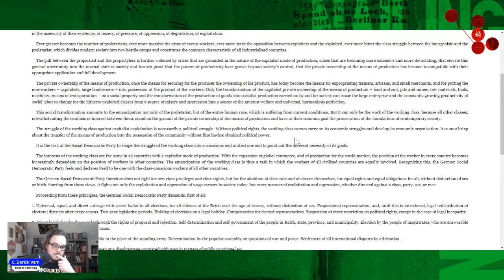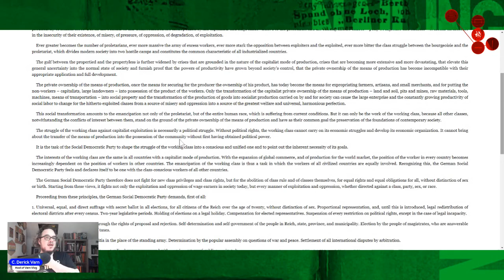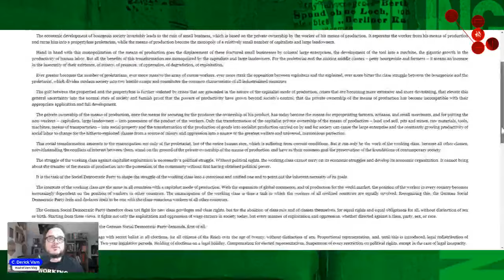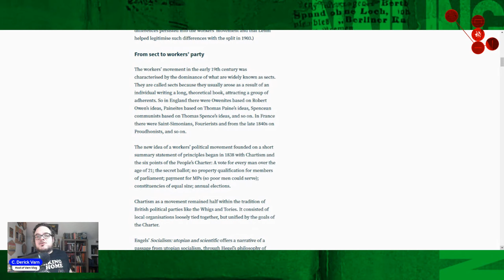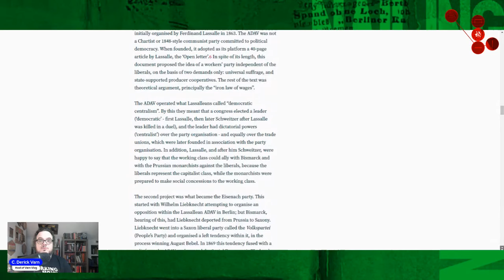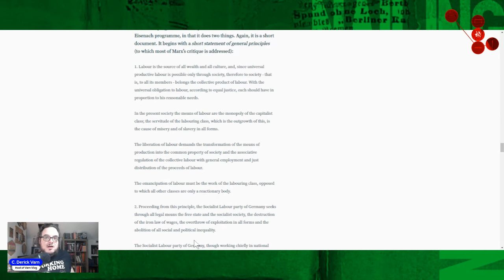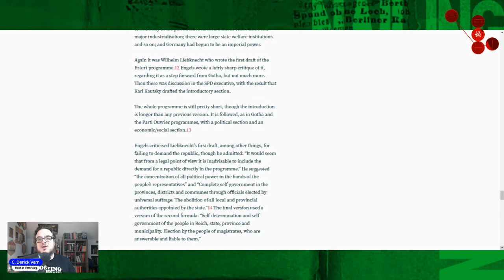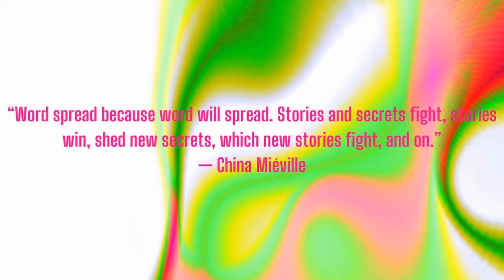Nailing it Down: The Erfurt Program and It's Lessons (1)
Note: I conflate Karl and Wilhelm Leibknecht in this text.   Karl is Wilhelm's son which makes the shifts in thought much clearer.

We discuss the history and context of the Erfurt program.  This will help put the longer series on the Critique of the Gotha Programme into more context, and help us understand what SPD actually thought in the Second International.  I also use Mike MacNair's scholarly context, which while I don't always agree with MacNair's context his historical analysis is exhaustive and clarifying.

Cohost of Excavations: Jordin Dubin
Cohost of Vulgar Complexity: Abi Hassen
Audio Producer: Paul Channel Strip ( @aufhebenkultur )